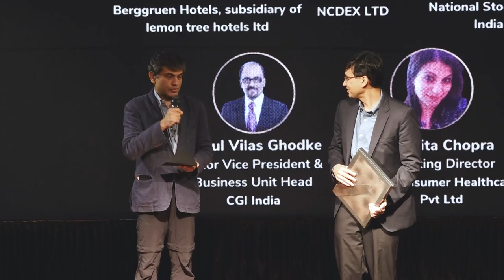SPJIMR Alumni awards 2022 in Corporate Excellence (CE) - Mukesh Agarwal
Corporate Excellence Award recognizes Alumnus for their exemplary contribution towards growth of a company, in a leadership role. Mr. Mukesh Agarwal, class of 1992, from the PGDM Program is currently working at the National Stock Exchange and is the CEO of NSE Indices Ltd. & NSE Data & Analytics Ltd. Being the business head he is responsible for providing strategic direction to the business and setting up product agendas. During his tenure, the total revenues of the Index and Data businesses at NSE have grown 4.0 times in the last seven years. His efforts have also not only led to an increase in market share of the NSE index space in India but also an increased presence in the international markets. He in the past has also been associated with CRISIL Limited, a Standard & Poor’s Company for 20 years including President of CRISIL India Research for 5 years.